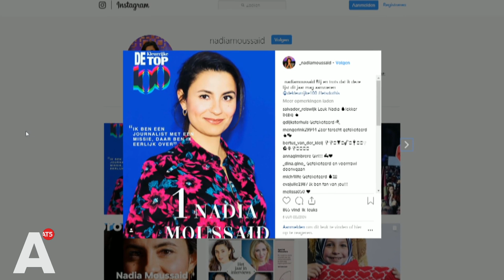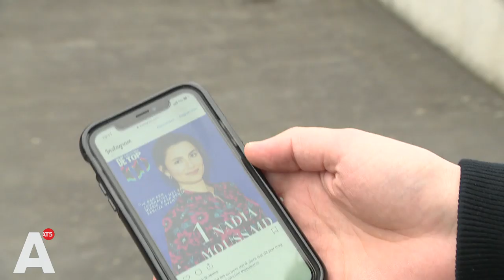Nadia Moussaid: 'Blij dat ik blijkbaar mensen inspireer'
Nadia Moussaid is dit jaar tot nummer één verkozen in de medialijst van de Kleurrijke Top 100. Volgens de jury maakt ze zich al jaren hard voor diversiteit, feminisme en gelijkwaardigheid. Daarnaast is ze Amsterdamse én oud-AT5'er, dus gingen we haar even feliciteren bij de VPRO, waar ze nu werkt.

'Ik word er blij van dat ik blijkbaar heel veel mensen inspireer', zegt Moussaid. Dat merkte ze bij de onthulling van haar positie op de lijst. 'Er kwamen allemaal jonge mensen naar me toe van "je bent een voorbeeld voor mij". Dat maakt mij blij.'

Oprah Winfrey was voor Moussaid dan weer een voorbeeld. 'Het is belangrijk dat je jezelf kan herkennen. Etnische en culturele achtergrond is dan relevant, dat het vrouwen zijn, een bepaalde sociale klasse, daar heeft het ook mee te maken.'

Ze werkt nu mee aan verschillende programma's van de VPRO. Haar koppositie op de Kleurrijke Top 100 verandert daar niets aan. 'Ik ga gewoon verder met m'n werk, zoals ik hiervoor ook al deed. En plezier hebben daarin.'